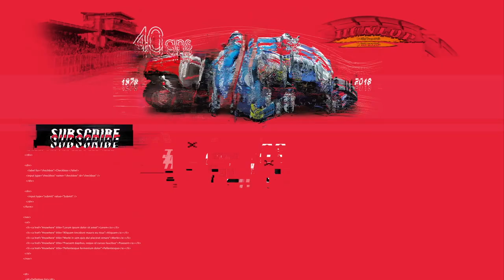Pré-mans24 Heures Motos 2018 - Julien Da Costa – Tecmas BMW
Julien Da Costa a rejoint les rangs de l'équipe Tecmas-BMW en 2017. Le triple vainqueur des 24 Heures Motos n'a pas d'autre objectif que de permettre à la BMW S1000RR #9 de remporter la prochaine édition de la classique mancelle qui se déroulera les 21 et 22 avril 2018.